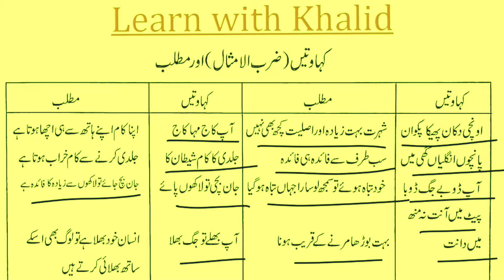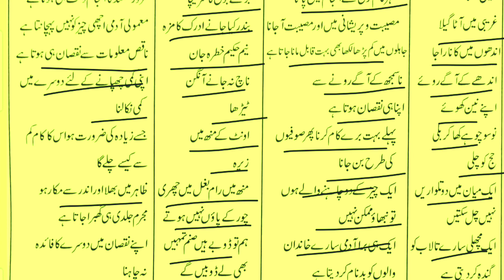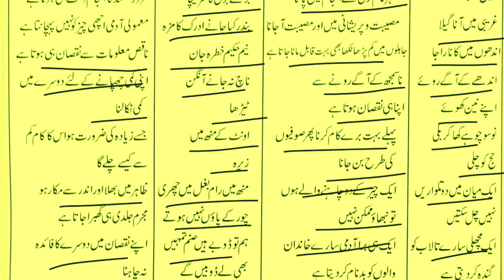Urdu Kahavate with Meaning | اردو کہاوتیں معنی اور مطلب | English Proverbs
Urdu Kahavate with Meaning | اردو کہاوتیں معنی اور مطلب کے ساتھ | Urdu Proverbs ‎@Learn with Khalid